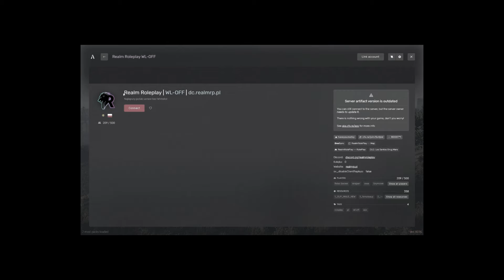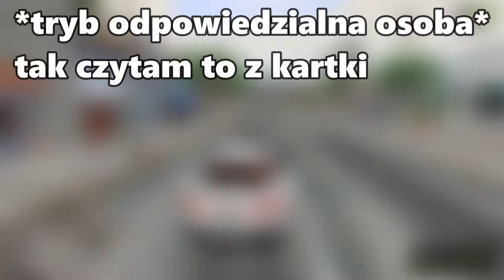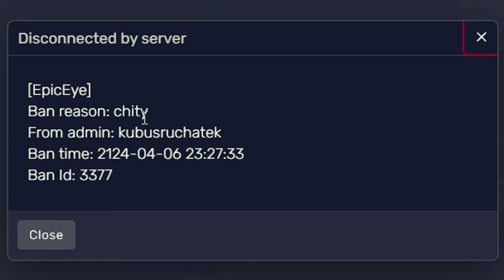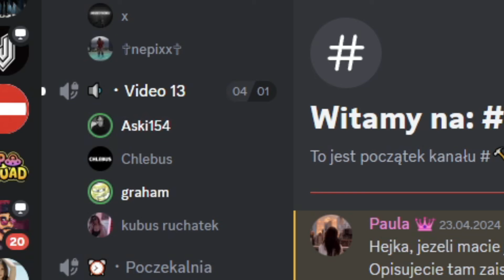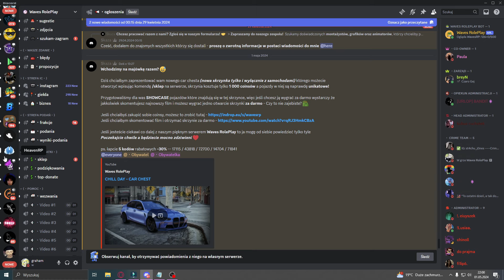POCZUTY ADMIN DAŁ MI PERMA ZA CHEATY XD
jest jak jest
kontakt discord: grahamszef